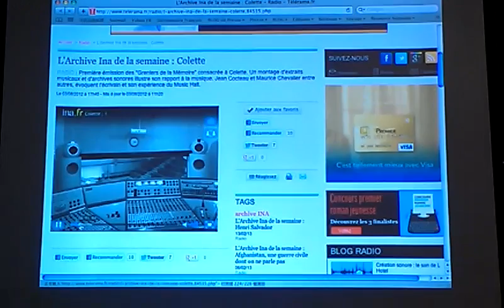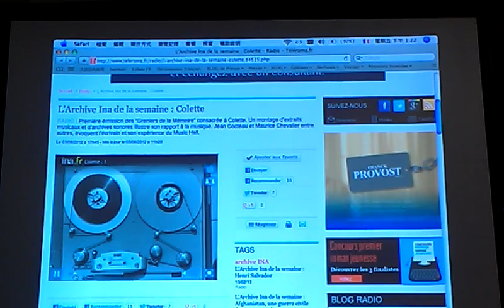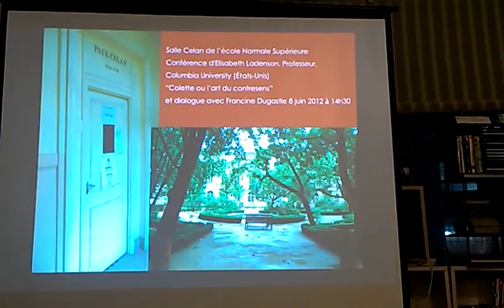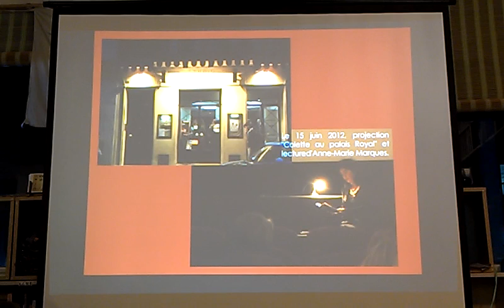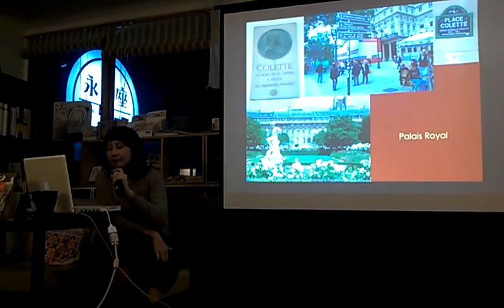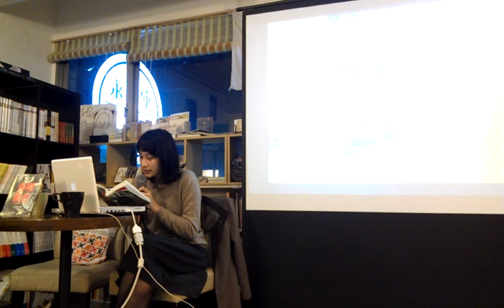法國當年有人接受電台訪問談到看柯蕾特裸露雙峰的驚訝回憶VIDEO1529.mp4